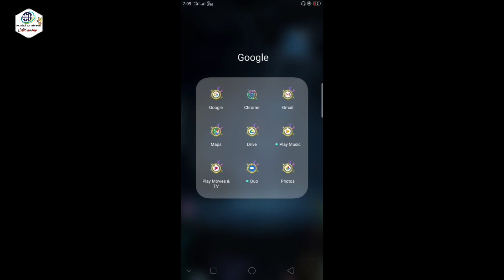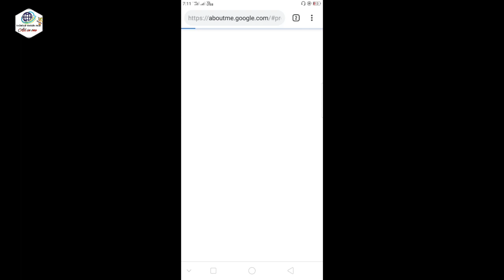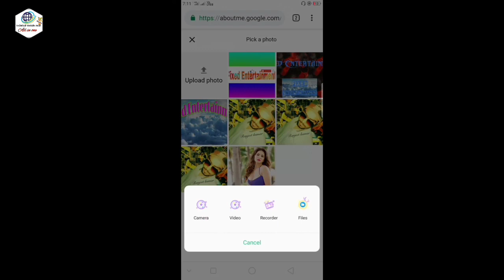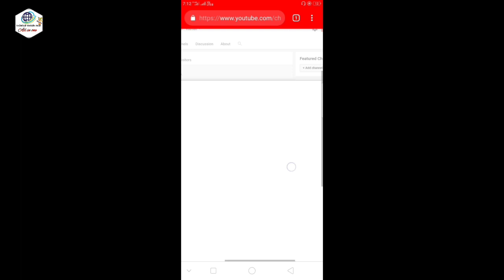YouTube channel par apna logo kaise lagaye new video 2019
Is video yeah bataya hai ki logo kaise lagaye